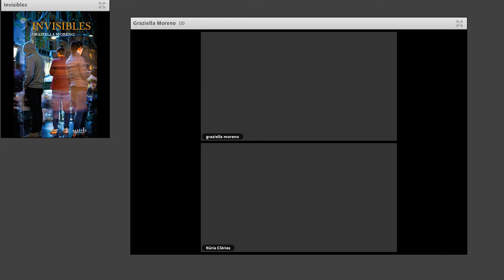Diàlegs amb...la jutgessa i novel·lista Graziella Moreno. Presentació del seu llibre “Invisibles”